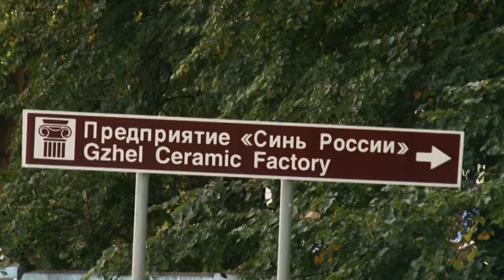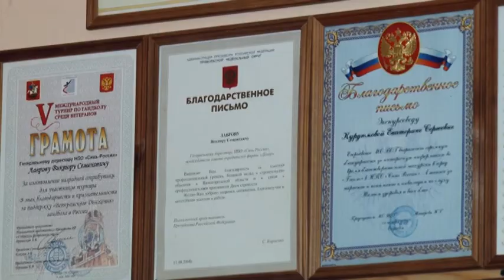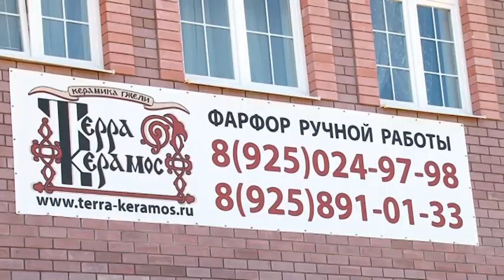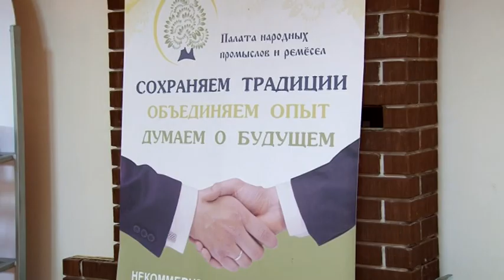Предприятия народных художественных промыслов в Гжели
Керамические предприятия сельского поселения Гжельское.